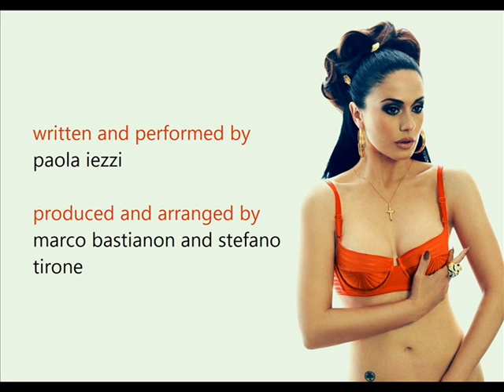Paola Iezzi - Xcept you